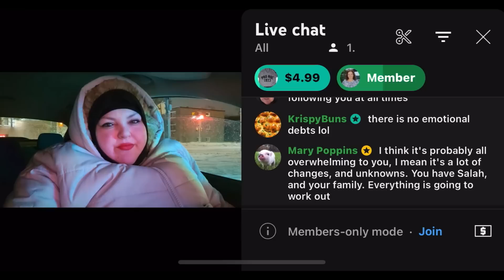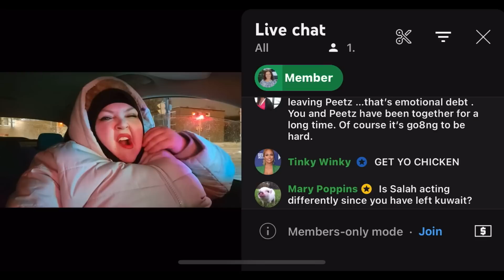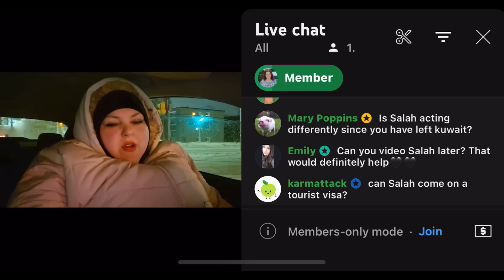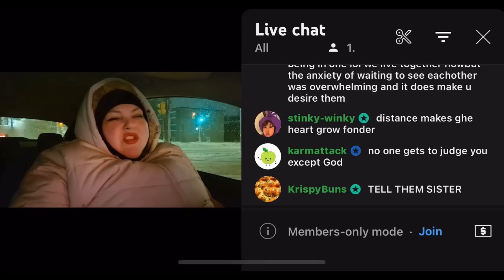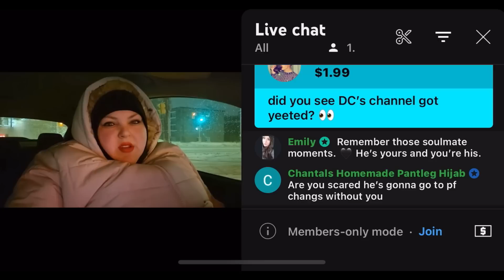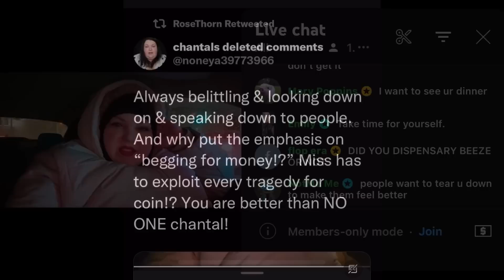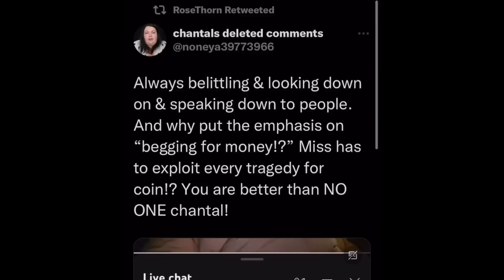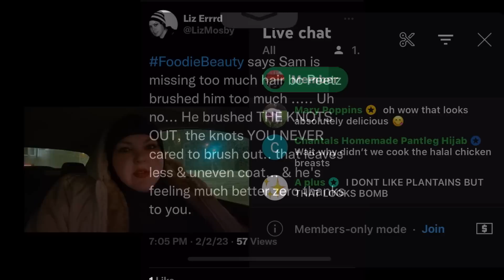Foodie Beauty is in a MOOD!!😡 She talks about DC losing her channel and rehoming cats!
Heyyyyy Breezy Bunch✌🏻💜🌻thank you for all the Love and support you have shown me!